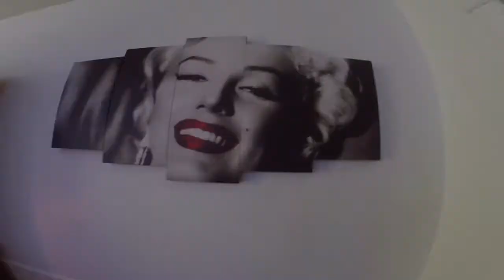NEW ROOM!!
Hey guys I really tried to edited it good so enjoy✌️